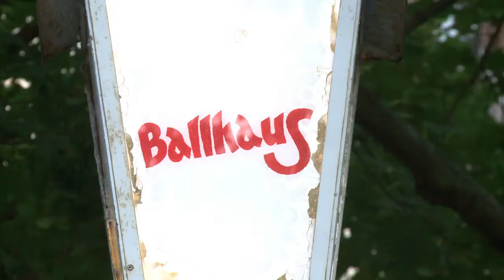Berlin's Clarchen dance hall: still swinging after 100 years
It's survived two world wars, communist spies and generations of revellers. The legendary Berlin dance hall "Claerchen's Ballroom" will celebrate its 100th birthday in September.Duration: 02:23